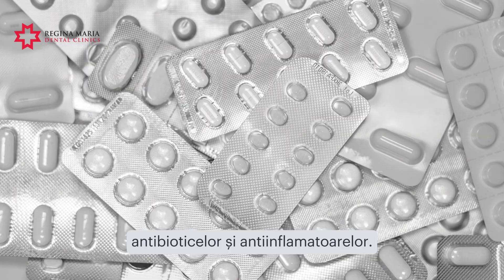Abcesul dentar – când apare și ce tratament există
Unde ne găsești: Rețeaua Regina Maria Dental Clinics (fosta rețea Clinicile Dentare Dr. Leahu) este cea mai extinsă din industria românească de stomatologie, cu prezență în 13 orașe din România.

⤍ Regina Maria Dental Hospital Caramfil - Str. Nicolae G. Caramfil, nr. 41, Sector 1
⤍ Regina Maria Dental Clinics Piața Alba Iulia - Str. Piața Alba Iulia (în rond), nr. 3, bl. 12, Sector 3
⤍ Regina Maria Dental Clinics Rin - Șos. Vitan-Bîrzești 7D-7E, Sector 4
⤍ Academia Spațială - Str. Arh. Louis Blanc, nr. 19 B, Sector 1
⤍ Regina Maria Dental Clinics Pitești – Str. Doaga, nr. 11
⤍ Regina Maria Dental Hospital Timișoara – Str. Cozia, nr. 71
⤍ Regina Maria Dental Clinics Turda – Calea Victoriei, nr. 21A
⤍ Regina Maria Dental Clinics Oradea – Calea Aradului, nr. 4A
⤍ Regina Maria Dental Hospital Constanța – Str. Mihai Viteazu, nr. 73
⤍ Regina Maria Dental Clinics Iași – Str. Vasile Lupu, nr. 95F
⤍ Regina Maria Dental Clinics Sibiu – Str. Regele Ferdinand, nr. 4
⤍ Regina Maria Dental Clinics Ploiești – Str. Gheorghe Grigore Cantacuzino, nr. 90
⤍ Regina Maria Dental Clinics Galați – Str. Portului, nr. 28
⤍ Regina Maria Dental Hospital Cluj-Napoca – Calea Turzii, nr. 173
⤍ Regina Maria Dental Clinics Craiova – Str. Împăratul Traian, nr. 5A
⤍ Regina Maria Dental Clinics Brașov – Bulevardul Eroilor, nr. 3